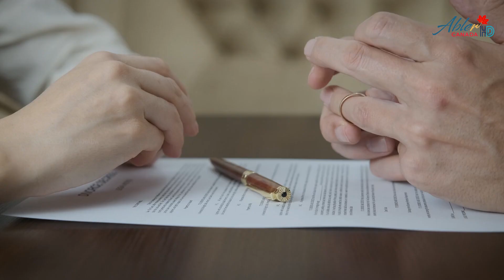விபரீதமாக மாறும் விவாகரத்து கொண்டாட்டங்கள் |Abler HD Canada🇨🇦